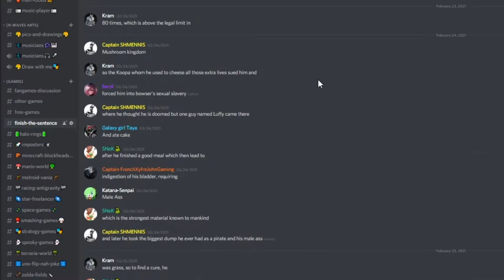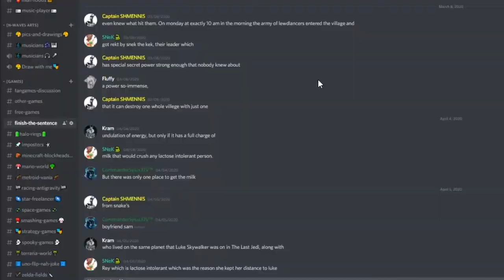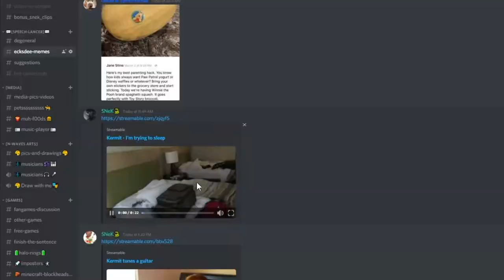Weirdnsday - Update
Weirdness increases.